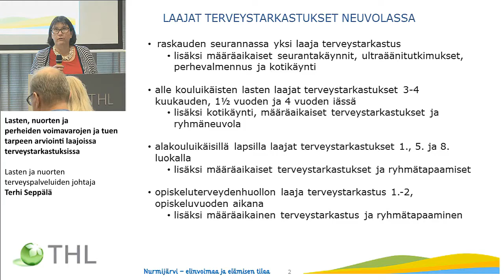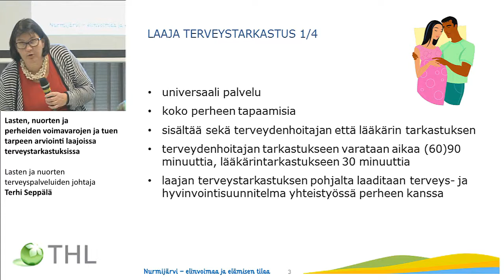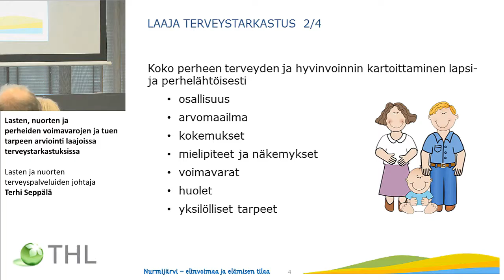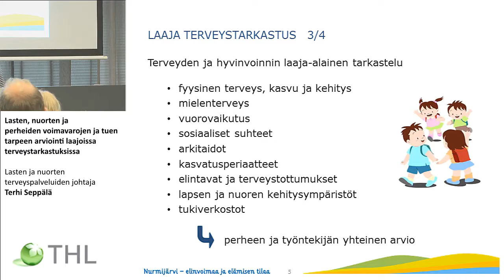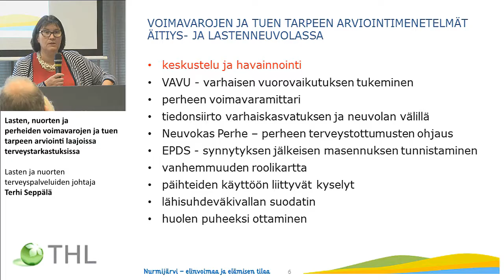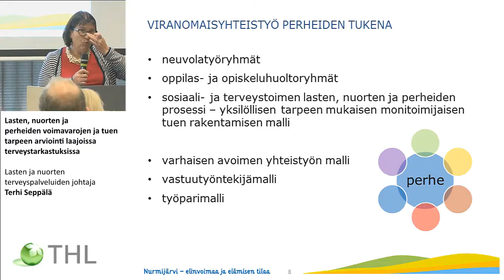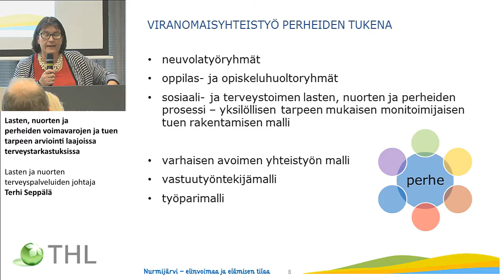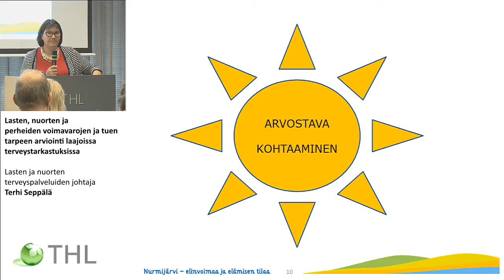Lapsen ja perheen tilanteen sekä tuen tarpeiden arviointi, Terhi Seppälä, Nurmijärvi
Kohti monitoimijaista laadukasta arviointia lapsi- ja perhepalveluissa.

Lapsen ja perheen tilanteen sekä tuen tarpeiden arviointi.
Lasten ja nuorten terveyspalveluiden johtaja Terhi Seppälä, Nurmijärvi